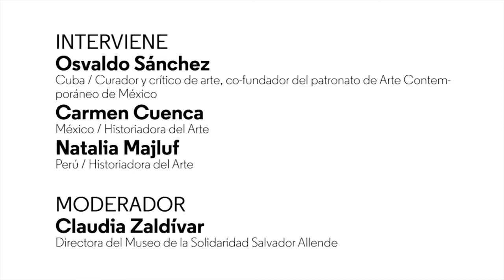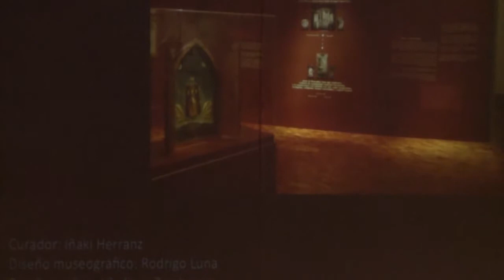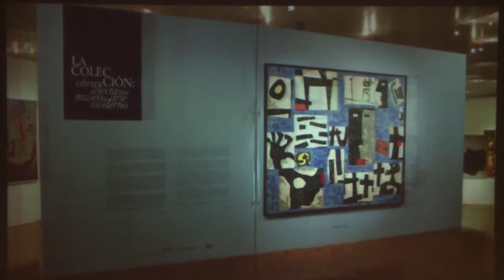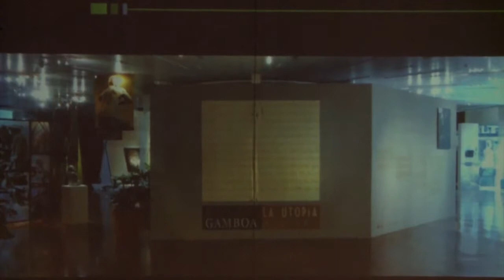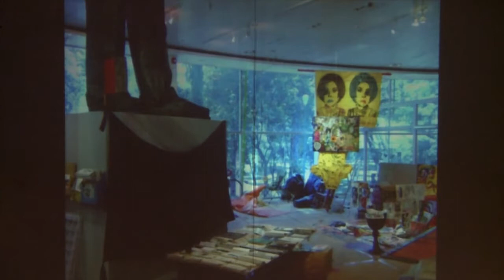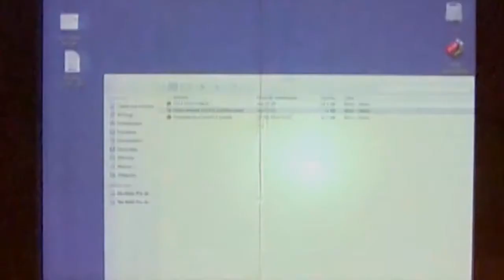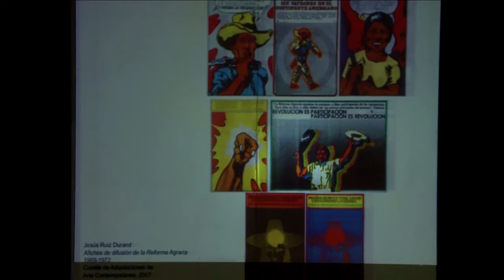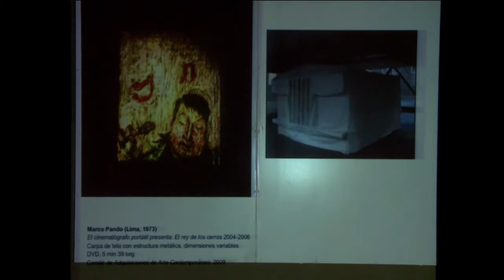Conversatorio Ch.ACO13: Directores de colección: Osvaldo Sánchez, Carmen Cuenca y Natalia Majluf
¿Cómo se dirige una colección? ¿Cómo se modernizan los modelos de exhibición y la relación que establece el espectador con la obra? ¿Qué relación se propone entre la idea de una colección y su "educación"? Tres expertos que han dirigido y dirigen instituciones en América Latina propusieron su visión de acuerdo a la experiencia que han tenido en torno a una colección.